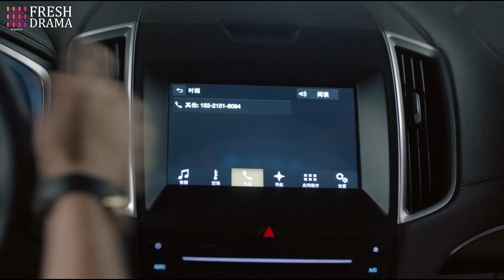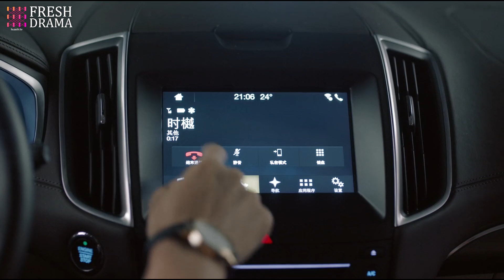Oh no! Nan Qiao had a car accident! | Short Clip EP26|Only Side by Side with You|Fresh Drama